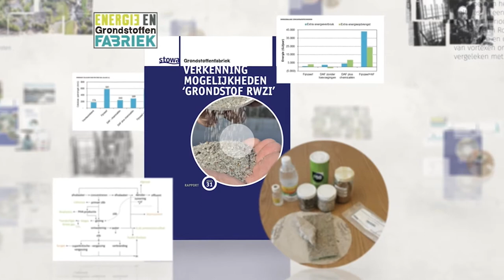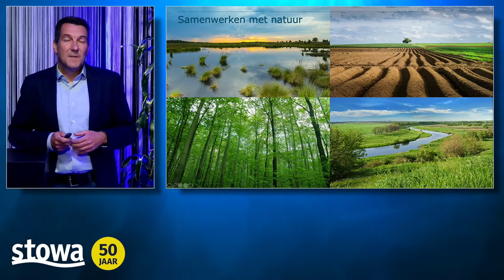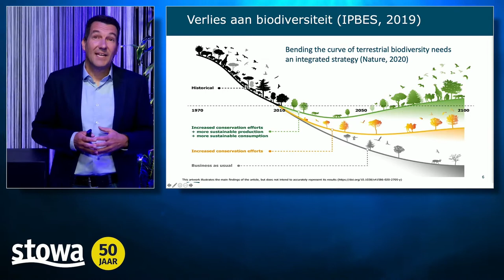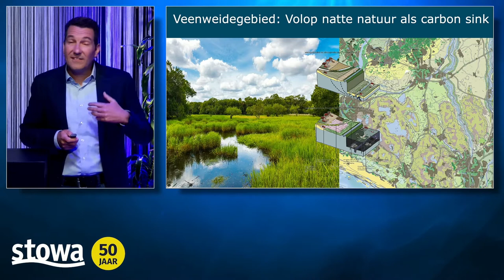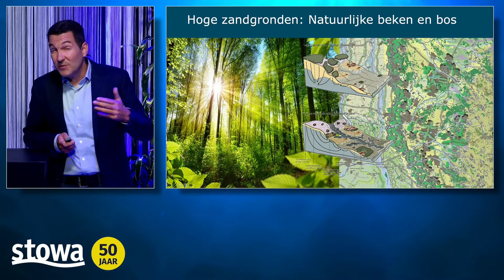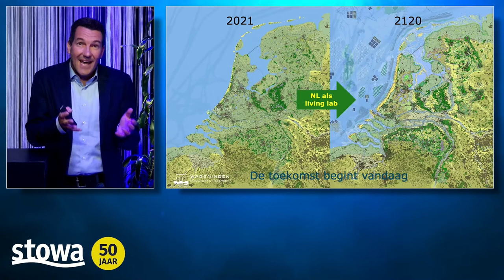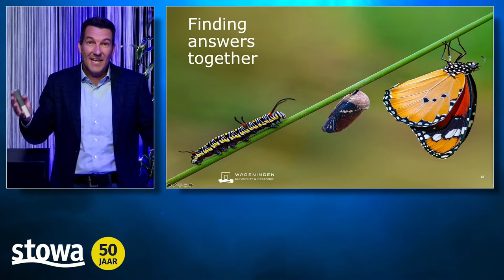STOWA 50 jaar | Talkshow 'De Kracht van Kennis', gehele uitzending | 2021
Op donderdag 1 juli jl. was de aftrap van de jubileumcampagne van de Stichting Toegepast Onderzoek Waterbeheer STOWA, die in 2021 50 jaar bestaat. Dat gebeurde met een online talkshow, gepresenteerd door Sacha de Boer. Er werd stilgestaan bij 'De Kracht van Kennis' met jonge en oude(re) waterbeheerders. Filosoof en wetenschapper Bas Haring reflecteerde op het thema.